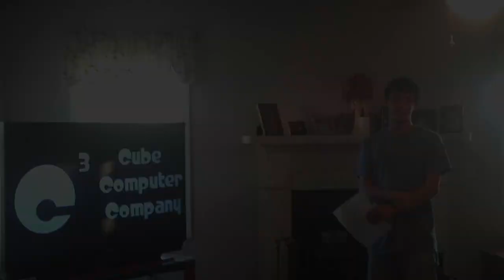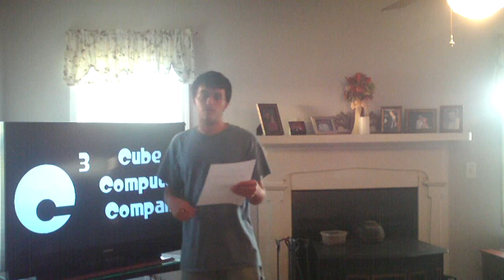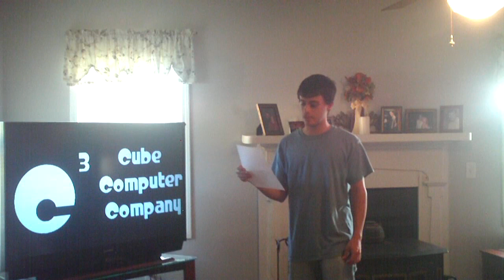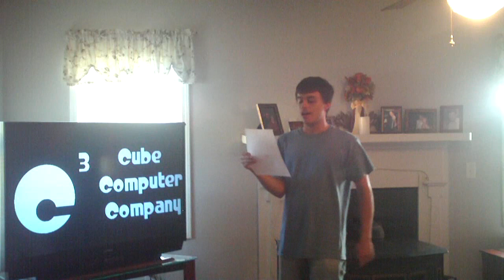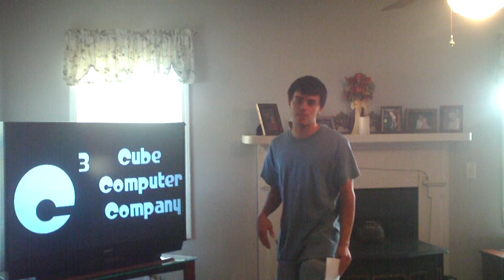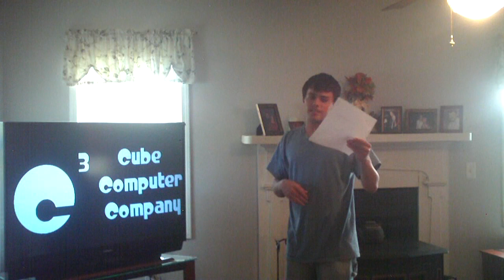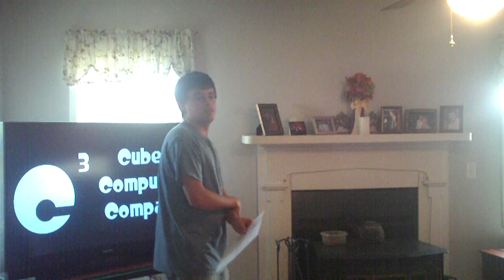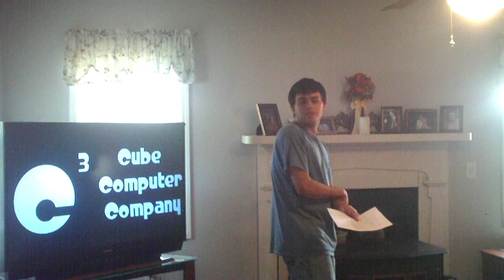Let's Talk About Facebook III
My third video making fun of Facebook's not-so-smart way of doing things. This video covers...

1. Friend Request Blocking
2. Timeline Enforcement
3. The silent @facebook.com email switcheroo